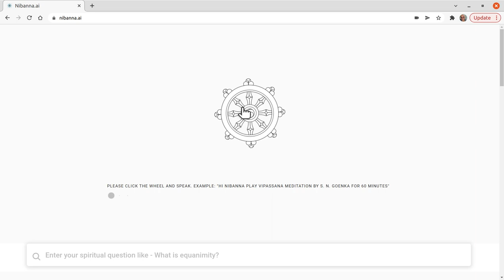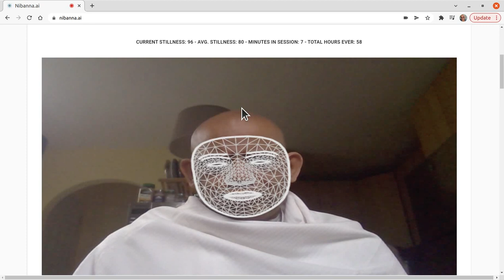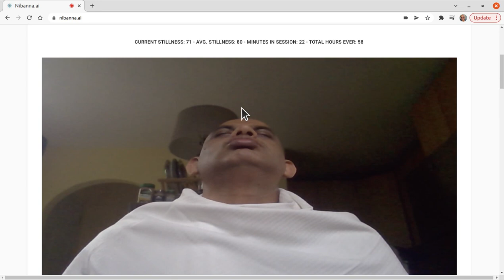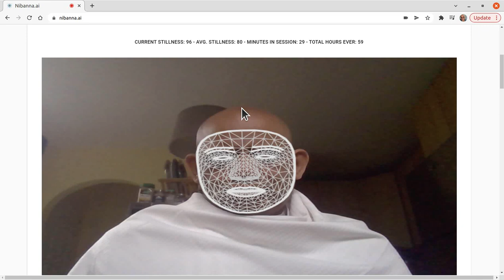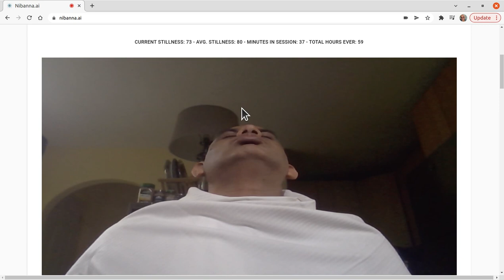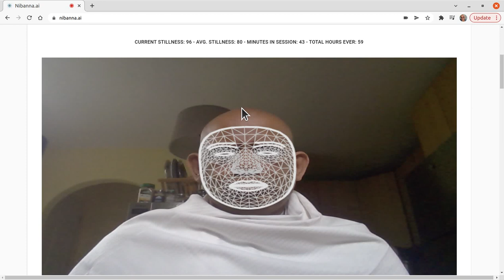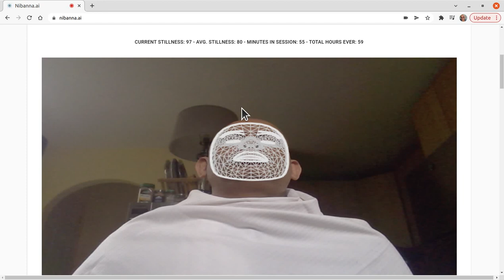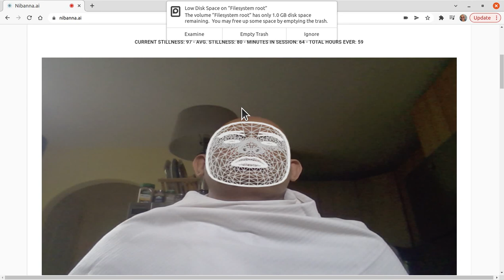1 hour S. N. Goenka Vipassana Sit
Nibanna. ai is an AI agent to assist you in your spiritual path. Currently it has 3 features: 1) Guided Meditation, 2) Spiritual Talks focussed on specific topics like fear, hearbreak, anger etc, 3) Spiritual Questions where you can type in the search bar questions like what is equanimity etc.